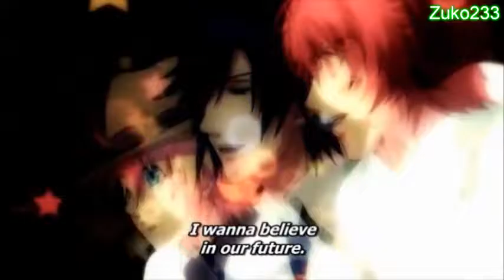Uta no Prince sama verasche 2